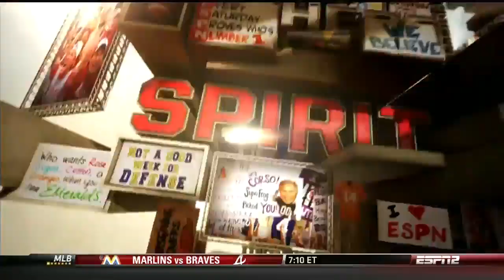2013 NCAA Football Oklahoma State at Mississippi State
The No. 13 Oklahoma State Cowboys have been known more for their offense than their defense.
The Cowboys' defense, however, kept Oklahoma State in the game long enough for their offense to wake up Saturday against the Mississippi State Bulldogs.
J.W. Walsh threw for 135 yards and ran for another 125 and a touchdown to lead Oklahoma State to a 21-3 win over Mississippi State in the Texas Kickoff.
Jeremy Smith rushed for 102 yards and two touchdowns on 15 carries for Oklahoma State (1-0), which piled up 432 yards on offense after struggling for most of the first half.